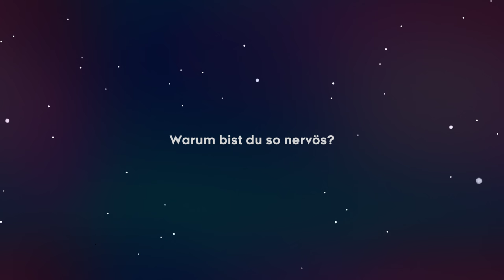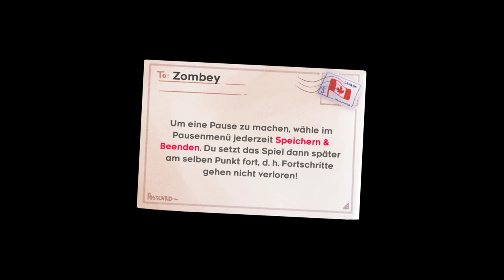Zombey klettert einen Berg hinauf! | 01 | CELESTE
Titel: Celeste
Verfügbar: PC, Ps4, Xbox, Nintendo Switch, Linux & Mac
Genre: Action, Jump ’n’ Run, Indie
Entwickler: Matt Makes Games Inc.